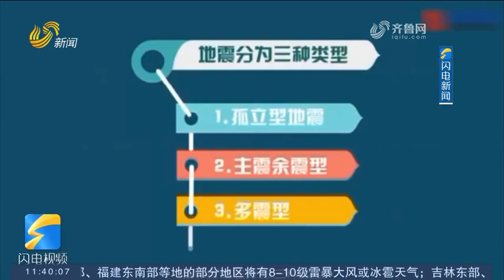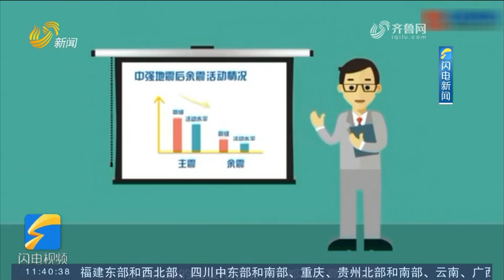how to protect oneself during an earthquake?